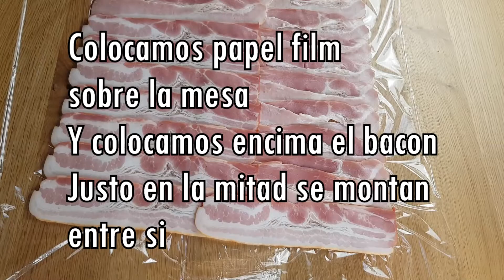ROLLO de CARNE picada con un RELLENO muy ESPECIAL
Hoy os muestro esta receta de rollo de carne picada con un relleno muy especial. Un relleno que es una pura maravilla.

Es jugoso, con mucho sabor y no necesita mas nada, ni salsas ni nada.

Ese relleno hace que este rollo de carne se convierta en un gran candidato para comidas con amigos, celebraciones, receta para navidad.

Os lo recomiendo mil por mil veces. Una Receta que teneis que probar.

Los ingredientes para este rollo de carne os lo dejo aqui:

INGREDIENTES:

- 500 gr de carne picada
- 30 ml de leche entera
- 3 rebanadas de pan
- 1 huevo calibre L
- Una cucharadita de ajo en polvo
- Media cucharadita de pimienta molida blanca
- Una cucharadita de sal
- Una cucharada de perejil fresco picado
- Unas 22 lonchas de bacon
- Unas 9 lonchas de jamon cocido
- Unas 9 lonchas de queso
- 7 quesitos tipo el caserio
- 50 gr de jamon troceado
- Unos 50 pistachos

Papel film para ayudarnos a enrollar bien nuestro rollo de carne relleno.

Aqui os dejo la receta por escrito en mi blog por si os gusta leer con mas detenimiento las recetas.

Y si te ha gustado este vídeo puedes regalarme un me gusta.

Licensor`s Author Username: AudioRocket
Item title: The corporates
Documento de certificado de licencia en poder.